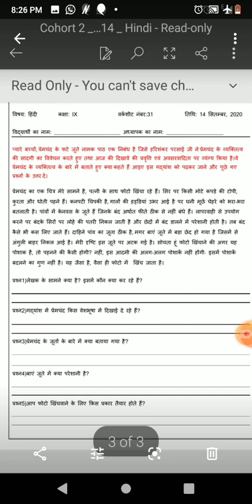कक्षा 9 पठित गद्यांश अभ्यास कार्य शबीना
कक्षा 9
पठित गद्यांश अभ्यास कार्य
शबीना